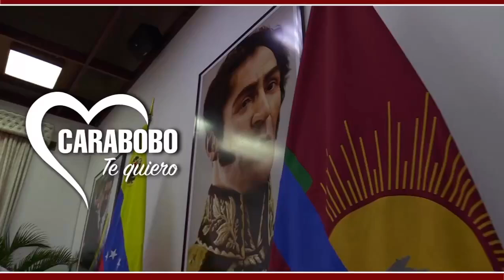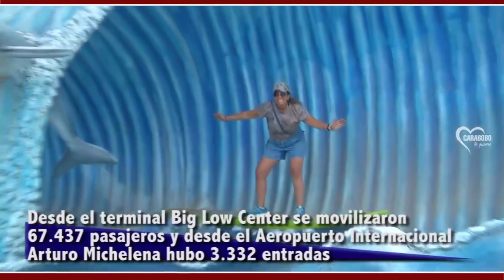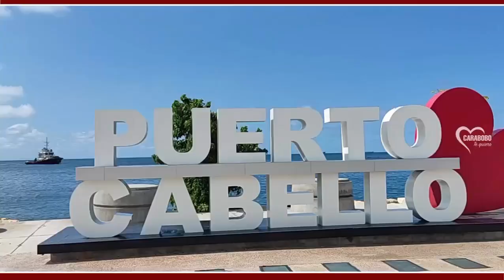Como siempre el saldo de esta Semana Santa es profundamente positivo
y a pesar de la cantidad de gente q vino a nuestros eventos no pasó absolutamente nada. No se perdió ni un alfiler y todo estuvo controlado para q la gente la pasara bien y sobre todo se sintiera segura. Aquí nadie se rinde. Q viva Carabobo 🦇🦇🦇